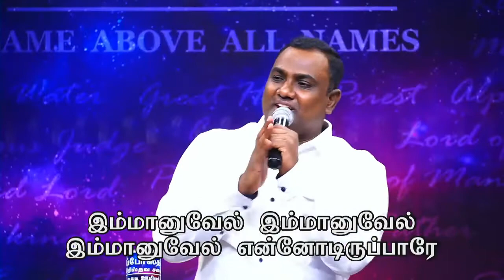Immanuel, Immanuel by Ps Joel Thomasraj @ACA Church, Avadi